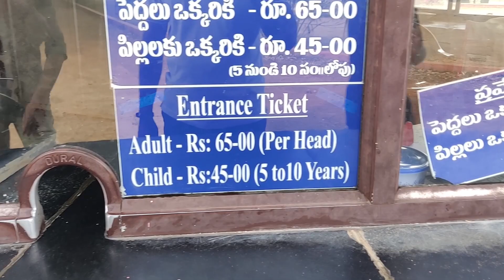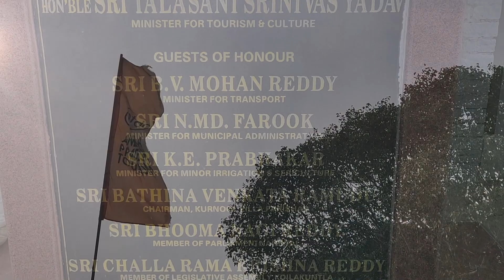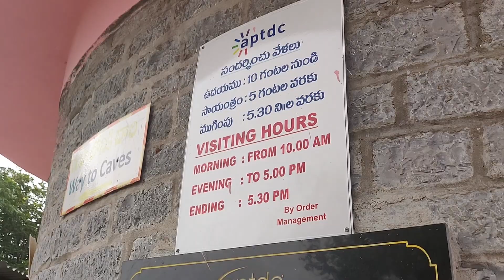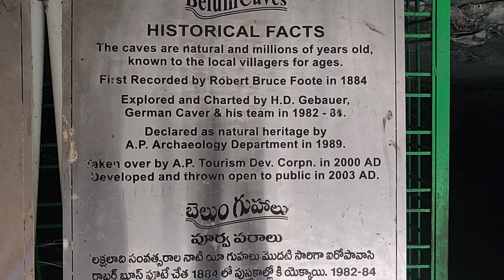FIRST TIME IN MALAYALAM ബേലും കേവ്സ്, ആന്ധ്രാപ്രദേശ് India's Second largest cave | VLOG 026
ബേലും കേവ്സ്, ആന്ധ്രാപ്രദേശ്
First Time In Malayalm Travel Vlog

The Belum Caves is the largest and longest cave system open to the public on the Indian subcontinent, known for its speleothems, such as stalactite and stalagmite formations. The Belum Caves have long passages, galleries, spacious caverns with fresh water and siphons. This cave system was formed over the course of tens of thousands of years by the constant flow of underground water from the now-disappeared river Chitravathi. The cave system reaches its deepest point ( 46 m (151 ft) from entrance level) at the point known as Pataalaganga. In Telugu language, it is called Belum Guhalu. Belum Caves have a length of 3,229 m (10,593.8 ft), making them the second largest caves on the Indian Subcontinent after the Krem Liat Prah caves in Meghalaya. It is one of the centrally protected Monuments of National Importance.

Keep watching.

Please like our Facebook & Instagram for more update.